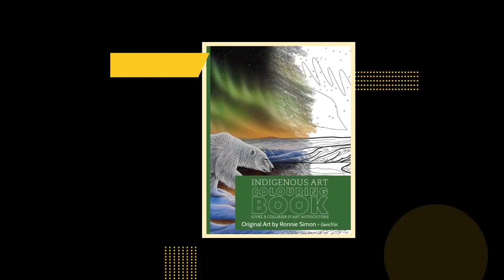Coloring Books - Ronnie Simmon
Christmas is Around the Bend!!! Shop Our Stocking Stuffers 😍Only at $16.50 Hurry.
Indigenous Coloring Books

28 Pages of Coloring Fun

Ronnie Simon

ordering Colouring Books!!

Four Different Books to Choose From
Great for Family Fun!